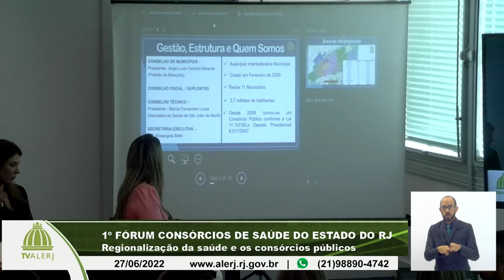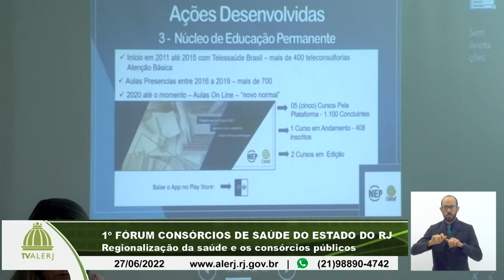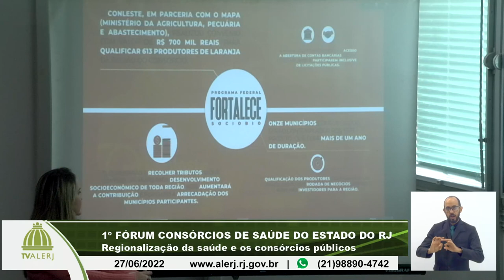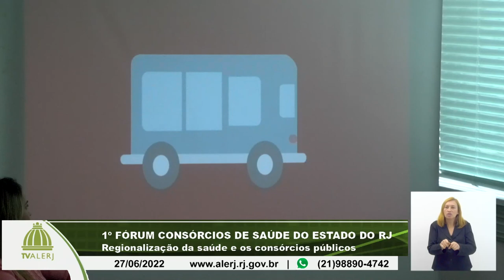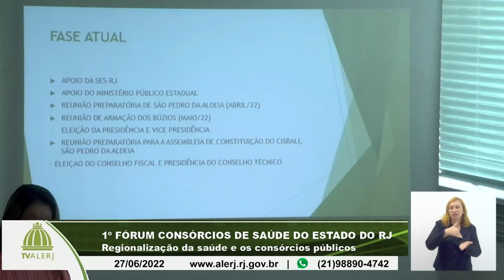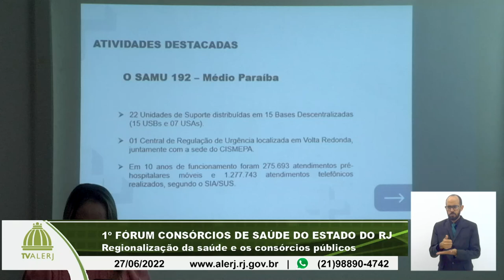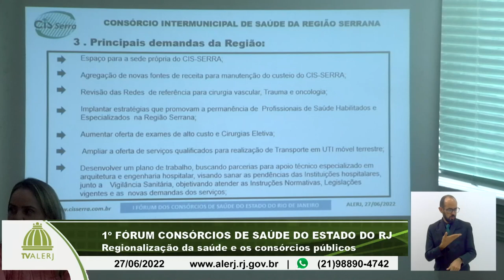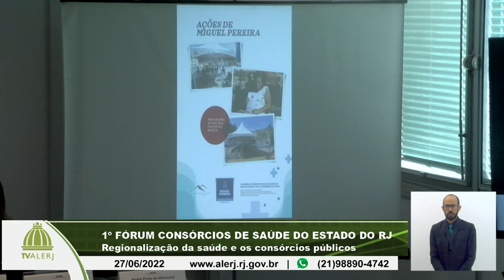Frente Parl. Consórcios Públicos - 1º Fórum Consórcios Saúde do Estado do RJ